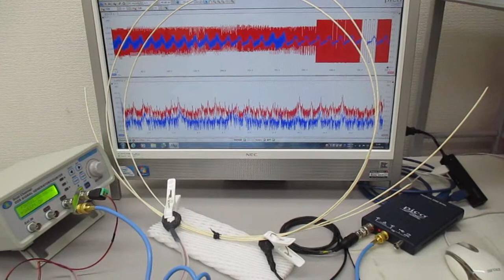超音波システム（音圧測定解析、発振制御） ultrasonic-labo